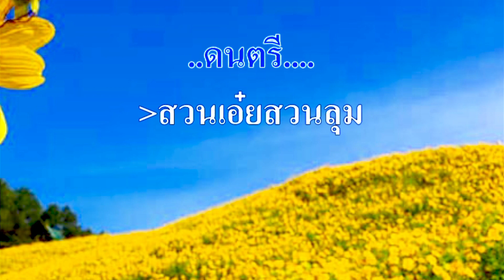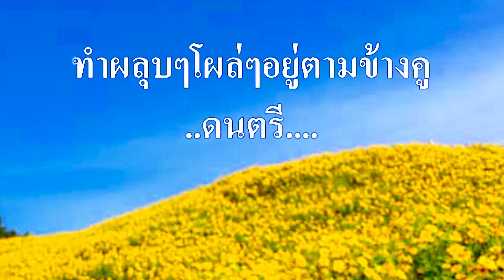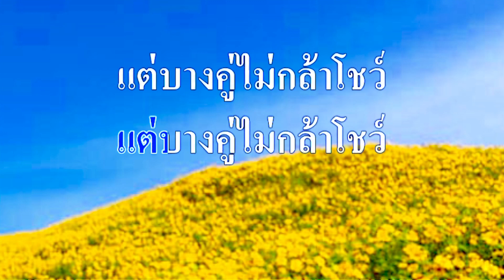♬แฟชั่นเกี่ยวแขน โรม ศรีธรรมราช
ศิลปิน:🎤 โรม ศรีธรรมราช